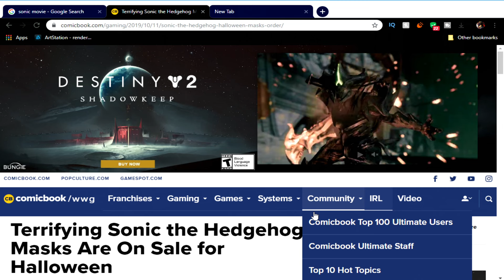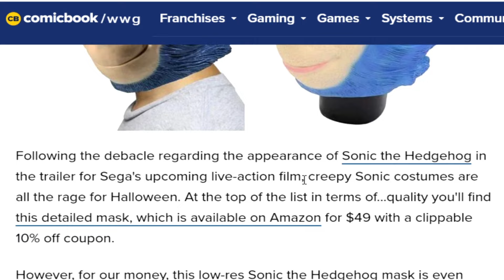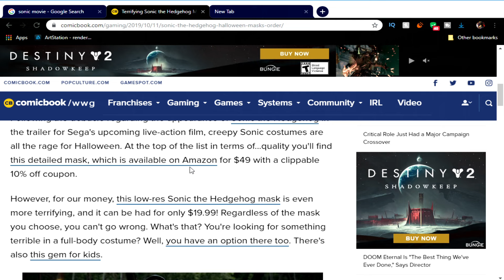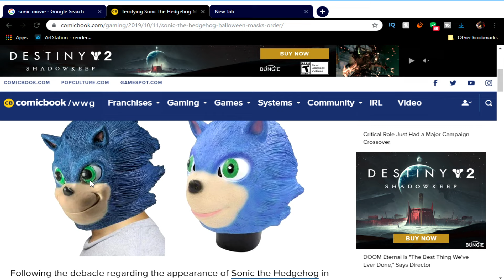These Sonic Movie Masks Are Scaring Everyone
Little kids are gonna be running REAL FAST

Socials
►Follow Doctor Khaos On Twitter: